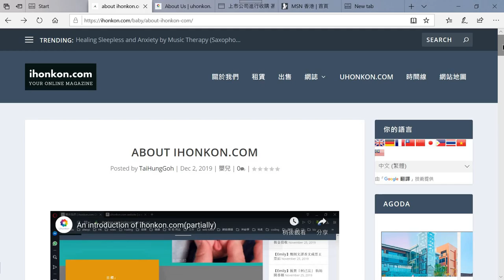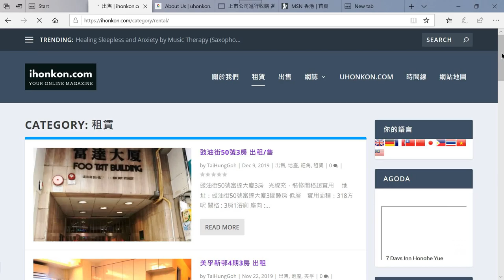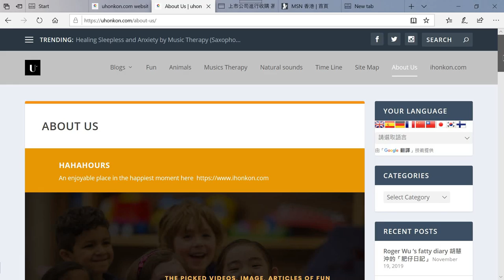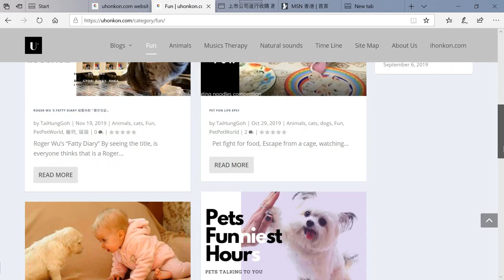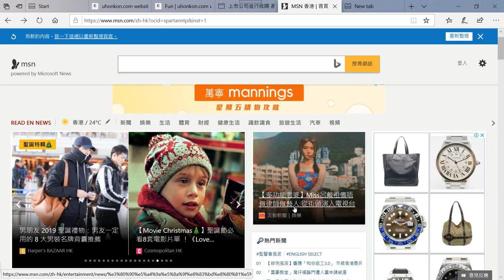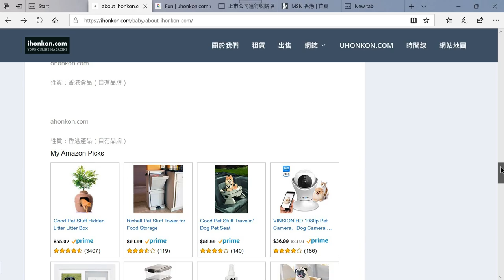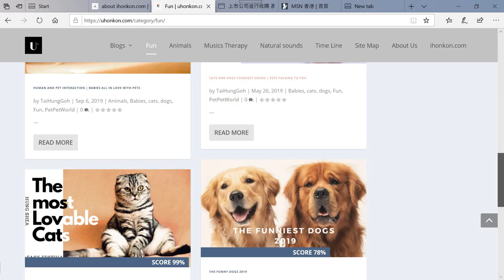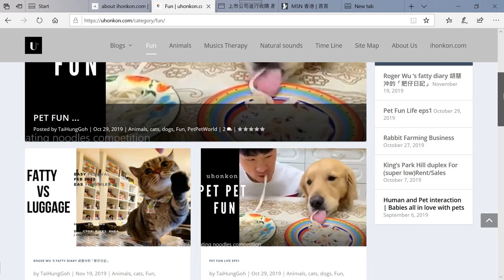ihonkon.com introduction Part 2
For our tense relaxation, YouTube super relaxing music with nature sounds, such as YouTube bedtime relaxing music with beautiful nature, YouTube relaxing music nature sounds, relaxing music beautiful nature YouTube, relaxing music for children, relax music for sleeping.
The best of using the beautiful relaxing music for studying, relaxation music for focusing exam, meditation, yoga, music for children patience control, relaxing music for idea creation, etc.,